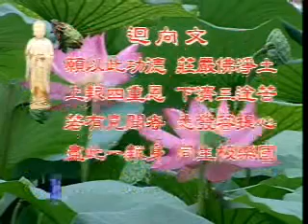太上感应篇 净空老法师主讲86